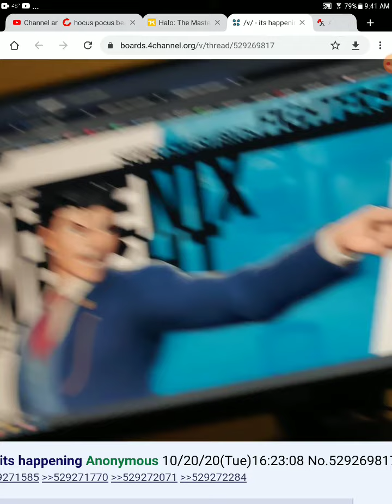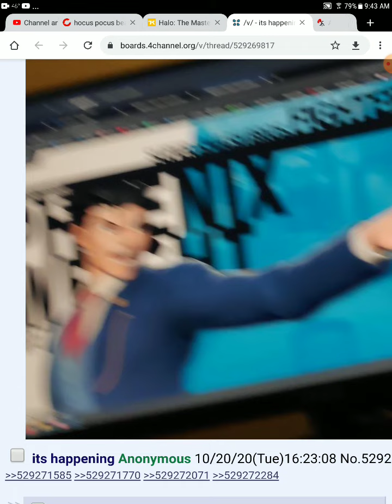pheonix Wright leaked for smash bros smash leaks